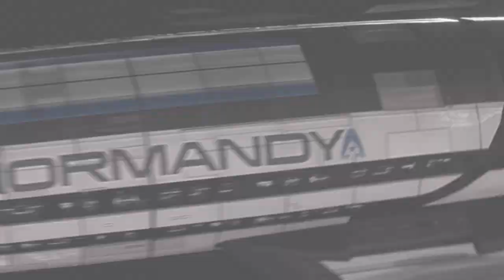Mass Effect 3 - Space Edition Trailer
To celebrate Commander Shepard's war to take Earth back, Mass Effect 3 will be the first console game launched into Earth's upper atmosphere on a historic voyage. And you have a chance to take home a piece of that history.

Starting February 23rd, various cities across the globe will host their very own Space Edition launches. Starting with San Francisco, CA and ending in Berlin, Germany.

Track the packages on their flights and be the first to arrive at the landing zone to win an early copy of Mass Effect that has survived space travel. Each Space Edition also comes with an on-of-a-kind fan prize package. Other prizes will also be given out to runner-up participants (subject to availability).

Check back soon for rules and contest entry.